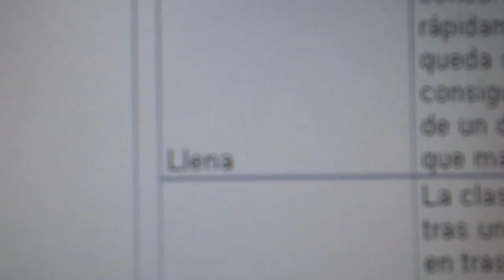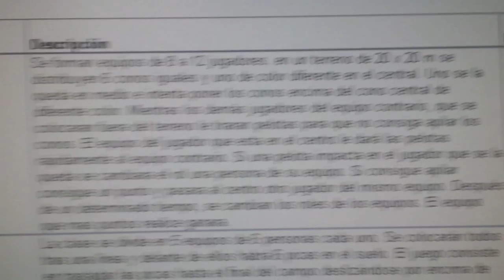20140505 152207 Juegos Motores